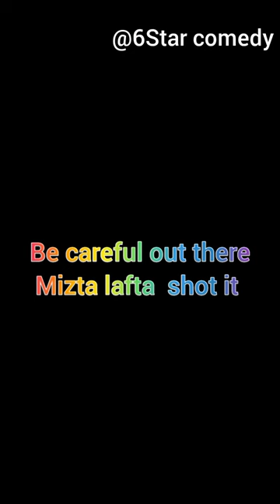I do good for a living // must watch this funniest video 😂